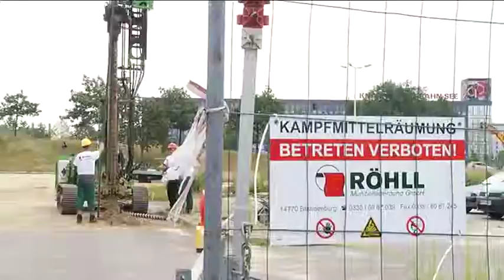Männer suchen nach Bomben - 28.07.2016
9000 Löcher. So viele werden derzeit auf dem Vorplatz des Hauptbahnhofes gebohrt. In acht Meter Tiefe wird geguckt, ob Weltkriegsmunition in der Erde liegt. Jede Bohrung könnte ein Volltreffer sein.